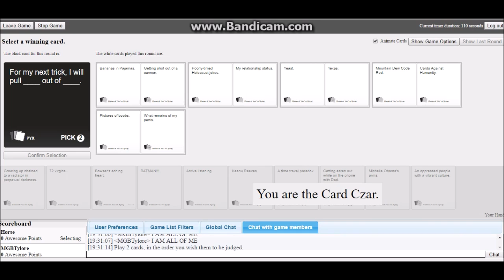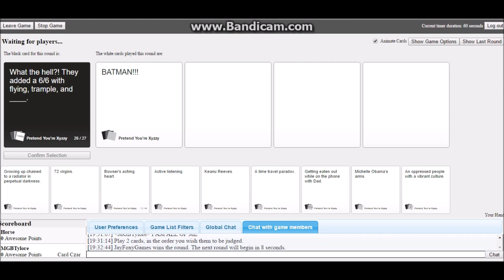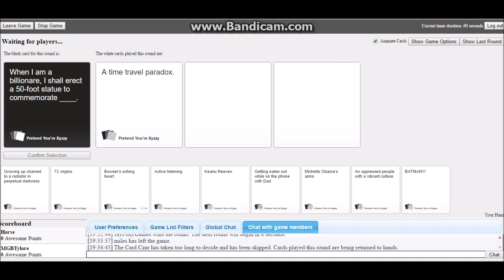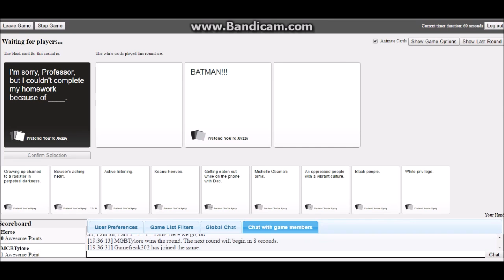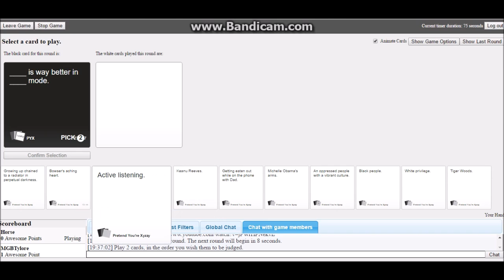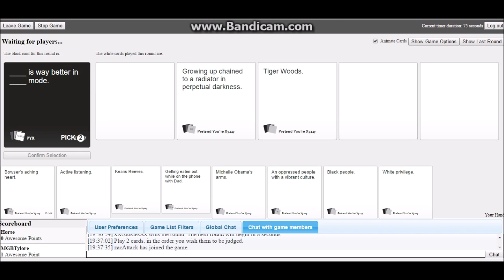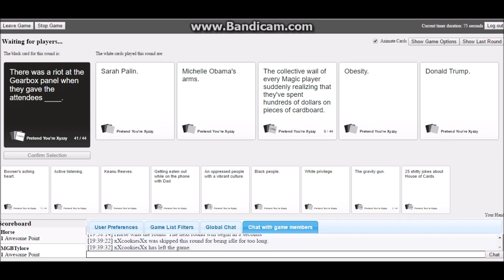hpg and mates pt9